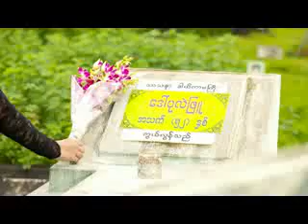Pan Nu Thway Season 2 Episode 56 Part D